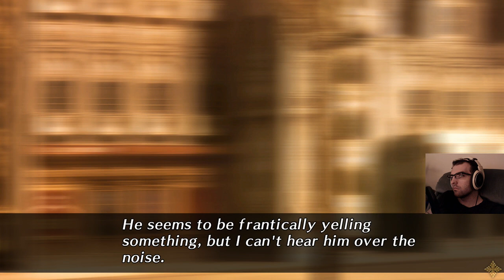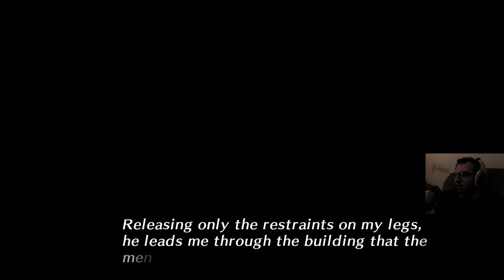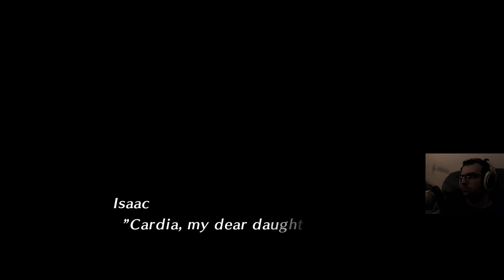Code Realize Future Blessings (Lupin's Gang Extra Story - Part 1)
Feel free to come chat or chill in my stream or twitter.